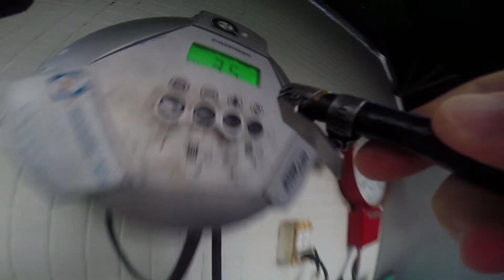Trilhas de Cataguases